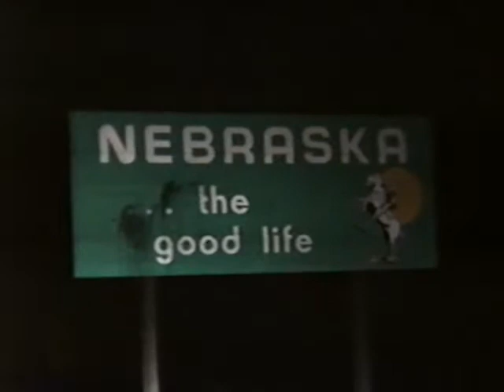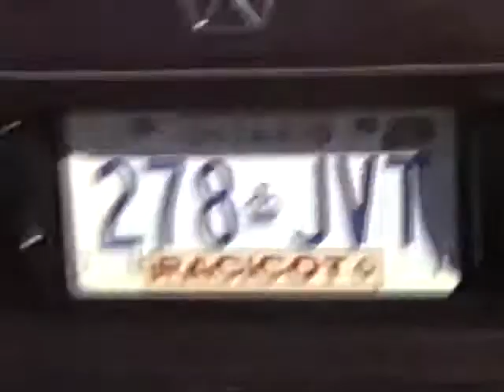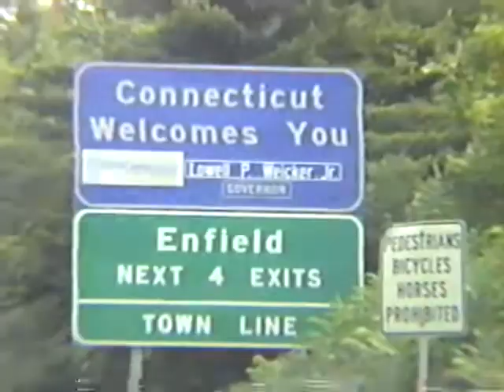Trip from HA to CT 1992